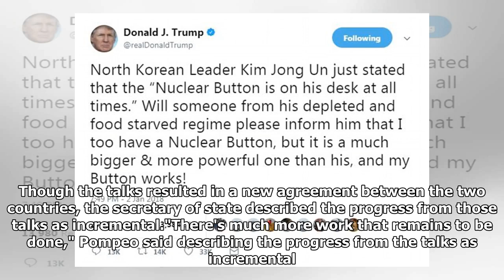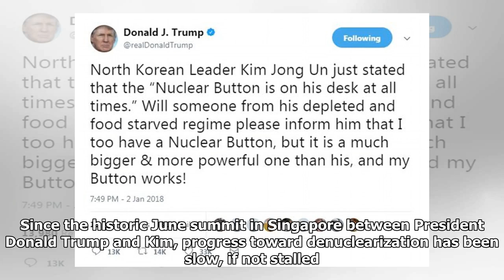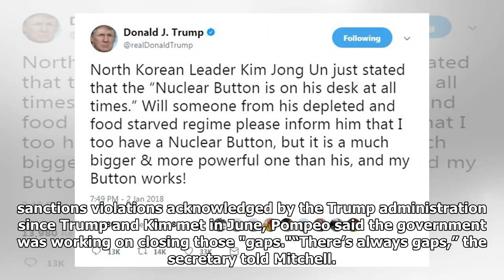Pompeo cautions 'more work to be done' after pact announced between North, South Korea